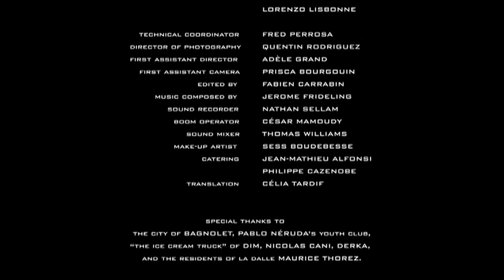TER TER : le court metrage (Your Film Festival 2012)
TER TER : le court metrage en streaming et en compétition pour le prestigieux YourFilmFestival réalisé par Fabien Carrabin et David Lucchini. Vous avez aimé ?

TER TER, un court métrage qui nous plonge dans l'univers de Santu Paoli, jeune corse,
pris dans la tourmente d'une cité HLM en banlieue parisienne.

Ecrit et joué par Ange Basterga, avec Thierry Neuvic, TER TER est le seul projet français retenu au déjà célèbre Your Film Festival 2012. Le principe ?  50 finalistes dans le monde entier sont en compétition pour obtenir,  lors de la prochaine mostra de Venise en
septembre 2012,  la somme de 500.000 dollars pour développer le projet et
créer une nouvelle œuvre originale en collaboration avec Ridley Scott, Michael
Fassbender et leur prestigieuse équipe !